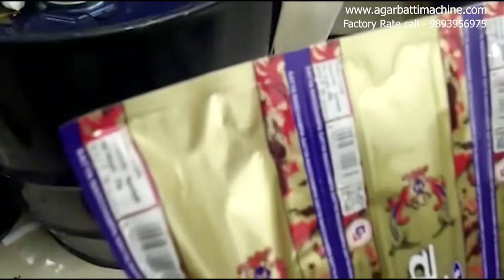अगरबत्ती बनानें की मशीन लालबर्रा में | Agarbatti Machine in Lalbarra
सबसे सस्ती दर पर सभी अगरबत्ती मशीन टॉप ग्रेड, डीलर अवस्य संपर्क करे अगरबत्ती निर्माण की आधुनिक ऑटोमैटिकहाई स्पीड कम कीमत की मशीनो एवं अगरबत्ती निर्माण,धूप बत्ती,मच्छर अगरबत्ती,मसाला फ़्लोरा बत्ती,लोभान बत्ती,व्यवसाय की पूरी जानकारी हेतु इस वेबसाइट पर पूरी जानकारी देखिये वेबसाइट में जाने हेतू नीचे दी हुई लिंक पर क्लिक कीजिये